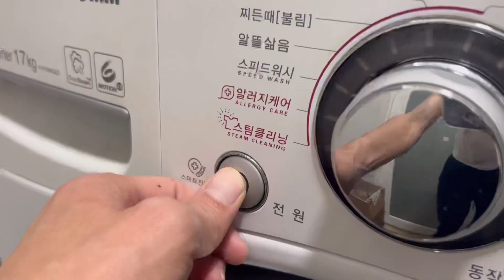골방가든 식물 구조조정 들어갑니다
10월에 바쁜일이 있어 거의 방치하다시피했는데 그러다 보니 식물상태가 안좋아졌고 또 그러다보니 회피하게 되어 방치하게 되고……

그래서 결국 두달여만에 확 정리해버렸습니다

이제 사람이 주인인 골방가든이 되었습니다 ^-^ v